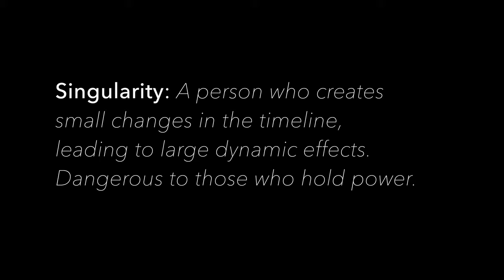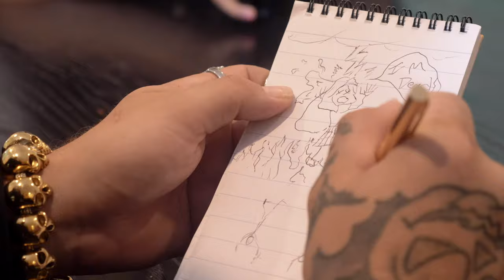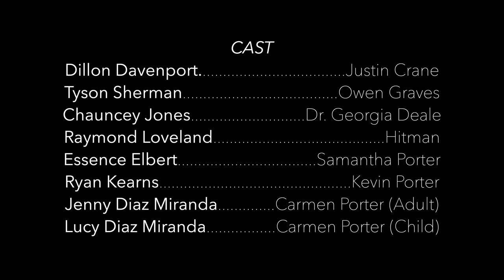SINGULARITY - Short Film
48 hour film festival short. Action/Adventure/Time Travel